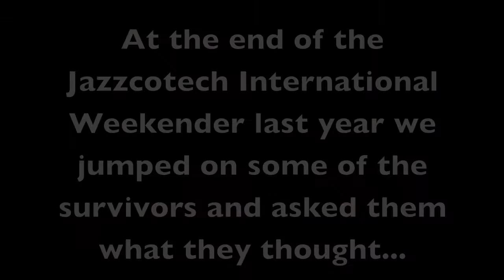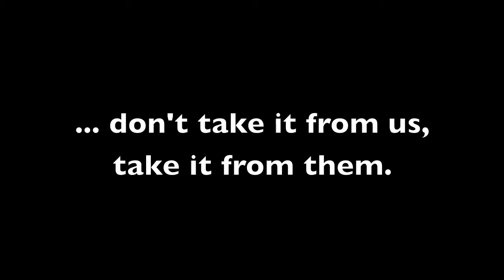Jazzcotech International Weekender feedback part 5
We asked folks what they thought of the last Jazzcotech International Weekender, and this is what they said... don't take our word for it, take theirs.. for tickets and info